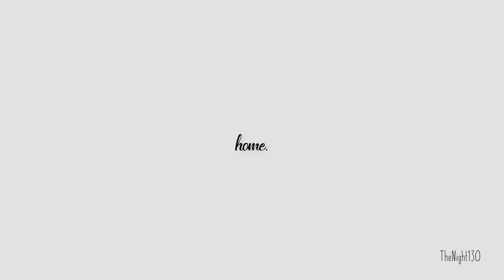❝Home.❞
"I'm so glad we're all here"

If you haven't seen this short film, please go watch it! It's truly a stunning and amazing story.
°˖✧◝(⁰▿⁰)◜✧˖°
🌸 Video: The Boy, the Mole, the Fox and the Horse